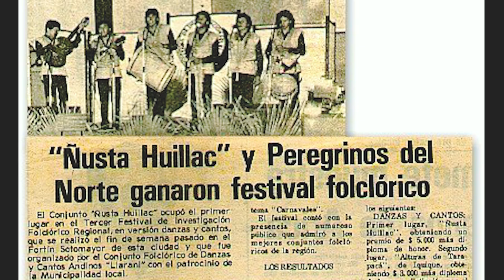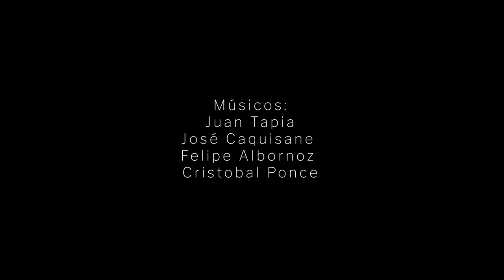Cultores de la Música Andina en Arica, Cap. 2: BENJAMIN AGUIRRE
"CULTORES DE LA MUSICA ANDINA EN ARICA"
Cultor: Benjamin Aguirre
Proyecto realizado gracias al Subsidio a la Difusión y Fomento a la Cultura Indígena CONADI, Región de Arica y Parinacota, Año 2022.
Ejecutora de Proyecto: Daniela Pérez Mamani

Producción Audiovisual:
Directora: Daniela Pérez Mamani
Sonido: Maximo Almonte Catalán
Camara: Carlos Castro Lineros
Asistente de Camara: Nicolas Castro Lineros

Musicos: Raices
Voz y Charango: Benjamin Aguirre
Voz y Guitarra: Juan Tapia
Voz, Vientos y Percusión: Jose Caquisane
Voz y Vientos: Felipe Albornoz
Voz y Vientos: Cristobal Ponce